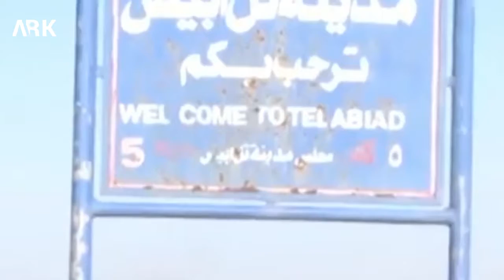Tirkiya Til Rif't topbaran kir û QSD baregehên xwe li ser sînor vedguhêze